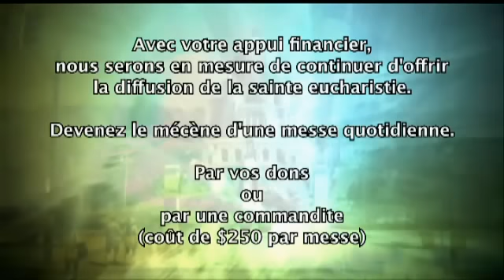Messe 17 novembre 2012 (Sainte Elizabeth de Hongrie)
Prions en Eglise
Fille du roi André II de Hongrie, Elisabeth épousa à 14 ans le comte Louis de Thuringe avec qui elle vit l'idéal des tertiaires franciscains. Devenue veuve à 20 ans avec trois enfants, elle consacre ses biens à l'édification d'un hôpital où elle se dévoue jusqu'à sa mort à l'âge de 24 ans, en 1231.